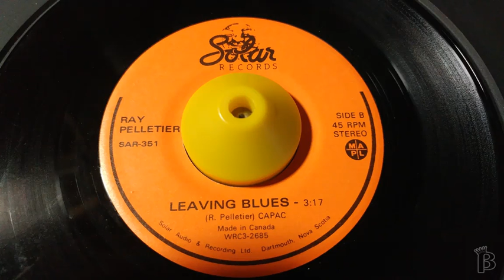Ray Pelletier - Leaving Blues